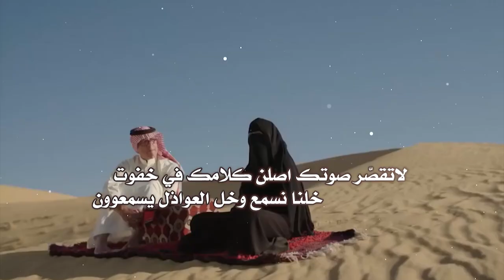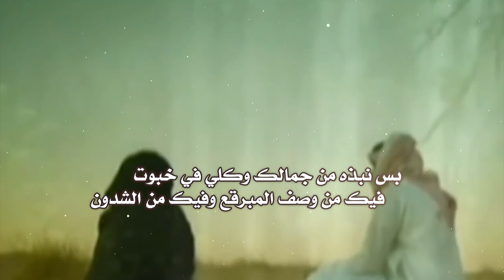شيلة غزلية - حي صوتٍ - كلمات عبدالكريم الشيباني مونتاج العرين للتصميم 00970567298744